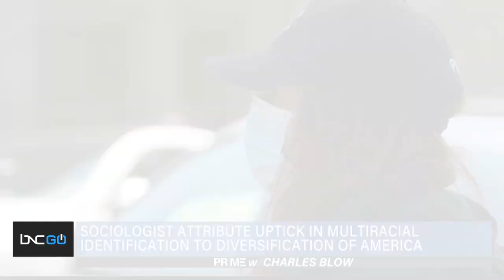America Experiences Increase in Multiracial Population, Dr. Julianne Malveaux Explains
The 2020 Census showed a significant increase in the number of Americans who identify as multiracial.

According to U.S. Census Bureau, 10% of Americans identify as multiracial in 2020 Census numbers, up from the 3% reported in the 2010 Census.

Sociologists have cited the swing in multiracial identification to the diversification of America and a reduced stigma associated with being multiracial.

Dr. Julianne Malveaux, dean of the College of Ethnic Studies at California State, Los Angeles, joins Charles Blow on “Prime” to discuss the uptick in multiracial identification.